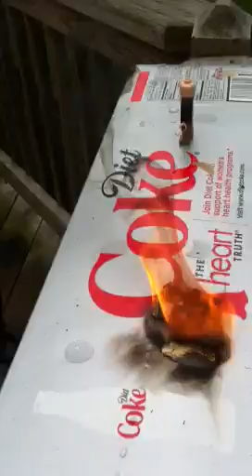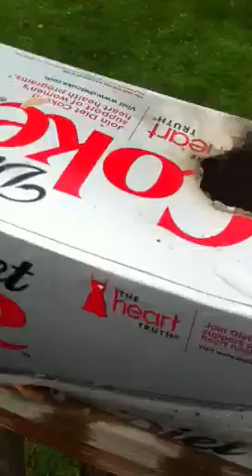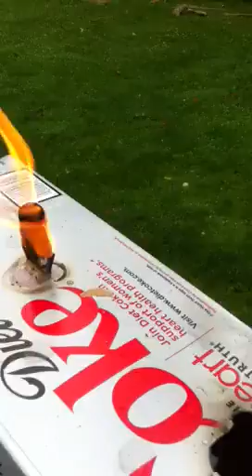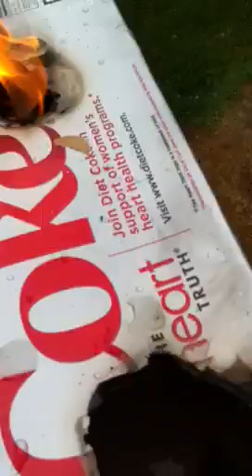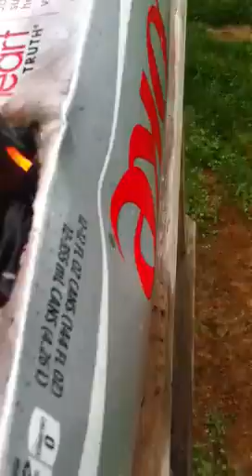Lego dude on fire!!